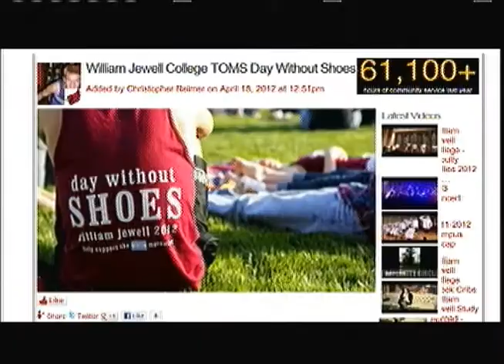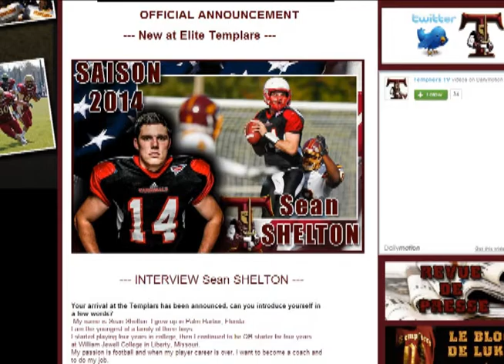Inside the Cardinal Playbook Jan. 22, 2014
Basketball coaches Jill Cress and Larry Holley discuss the road trip to Missouri S&T and to Drury, and former Jewell quarterback Sean Shelton talks about signing to play professional football in France.